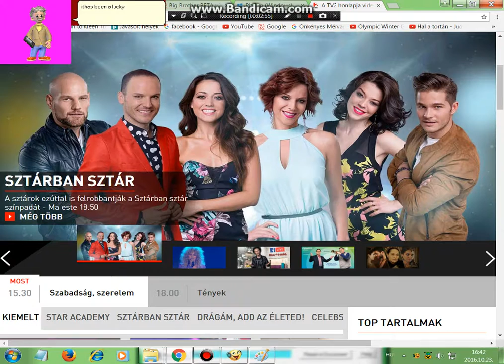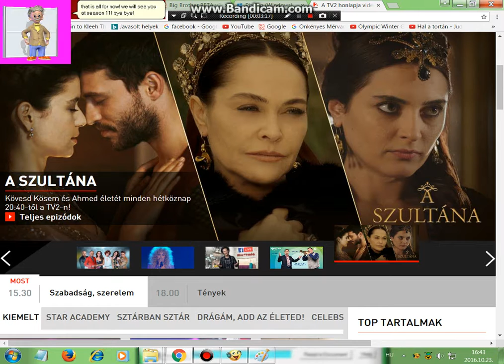Microsoft agent plays big brother! S10 Pt.3: The lucky Finale!